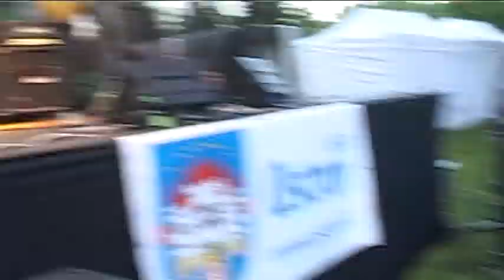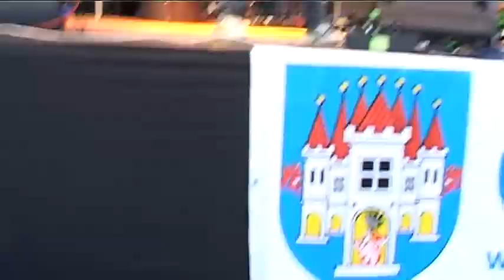Ostrovské kulturní léto 2012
David Koller v Ostrově